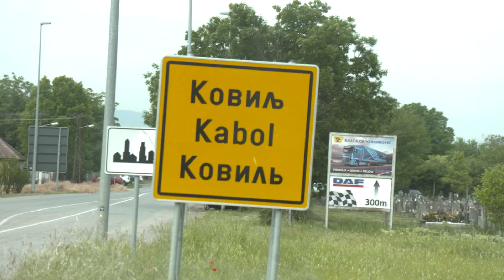VIKEND NA K1 | Čeda i Zorica su najpoznatije rode u Srbiji